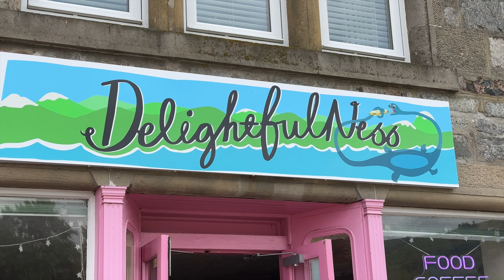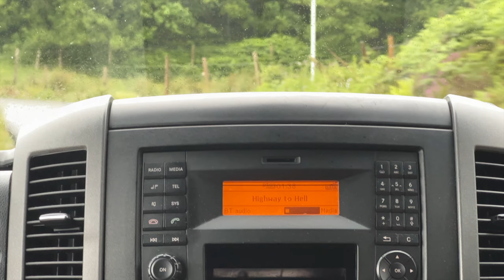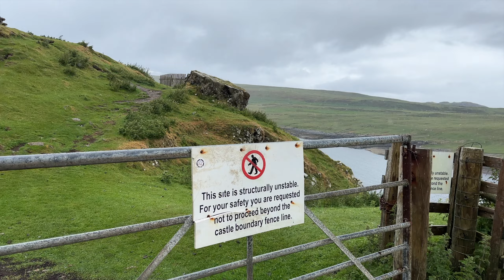Isle of Skye looks like another planet! Incredible scenery in the Highlands! 🏴󠁧󠁢󠁳󠁣󠁴󠁿 Hairy Coo Tour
This vlog continues the vlog series showcasing the Hairy Coo 5 day highlands tour of Scotland. We spent day 2 visiting some beautiful scenic stops like Glencoe and Eileen Donan castle. We crossed the Skye bridge to the beautiful Isle of Skye and spent the night in Portree. The scenery on the Isle of Skye is literally like visiting another planet. The only other country I've visited that looks like it is Iceland! Such a unique landscape that is so breathtaking even in the rain. I highly recommend visiting the Scottish Highlands, especially the Isle! We finished off our third day on the tour by many more scenic stops and I partook in a funny tradition at the Sligachan River that had me dipping my face in freezing cold water! We spent the night in Inverness, the largest city in the highlands. Can't believe all the amazing scenery we saw and all the memories my Masha and I made.

Kyra Mioso
XO